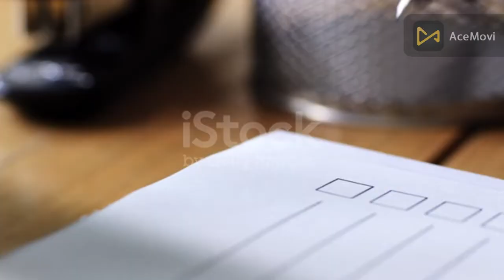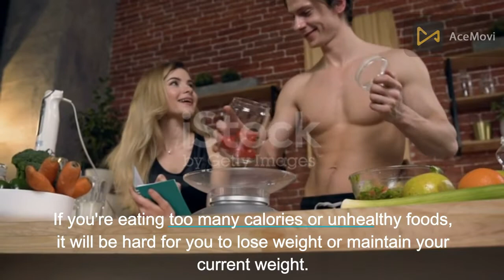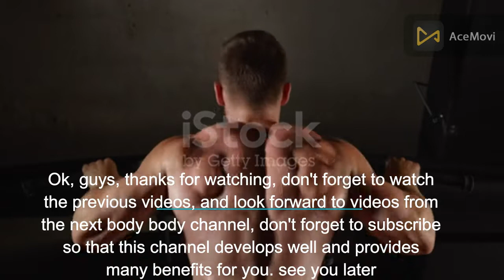Men's Who Do Fitness Run The Risk Of Contracting A Fatal Disease If They Don't Do This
These Body BodyVideos provide information on various aspects of fitness, such as how to Switch to a Fitter Lifestyle, what they should do for male strength training, What is the Ideal Workout Routine for Men, what exercises to include in a men's workout routine

Happy and Healthy, Daily Habits, Healthy habits, Morning routine, Healthy habits for success, Daily healthy habits,

fitness test, military fitness, us military, combat fitness test, us marines training, fitness test,